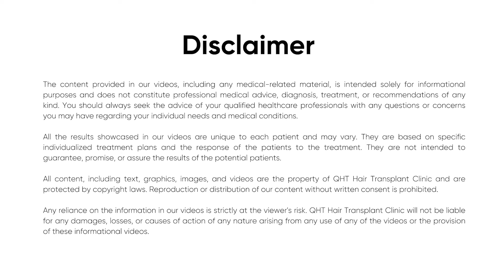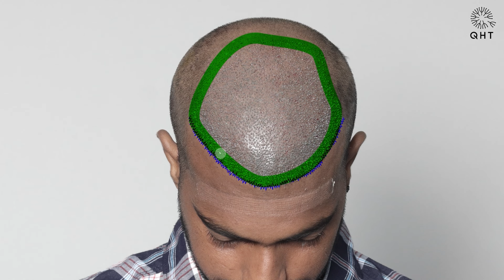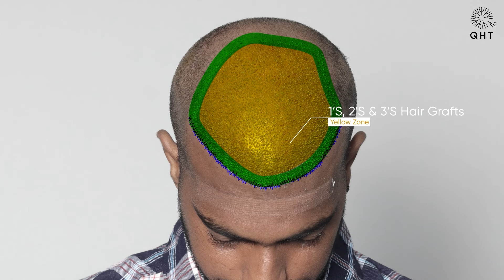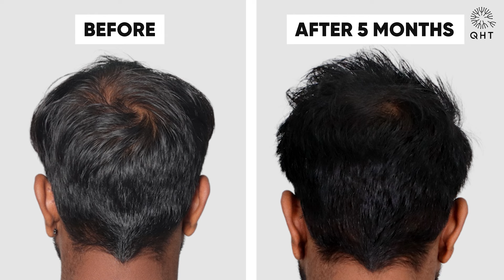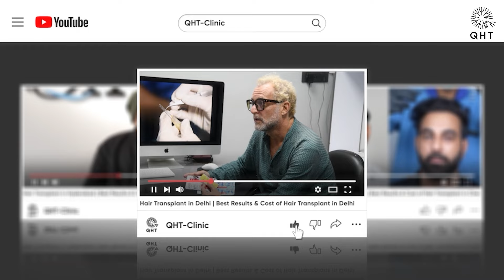Hair Transplant in India | Best Results & Cost of Hair Transplant in India